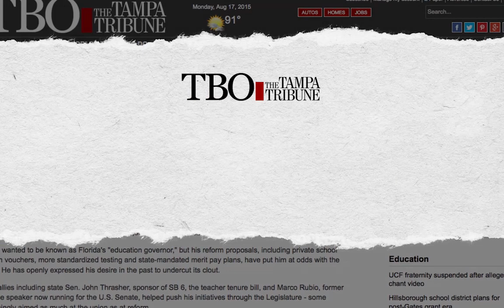Fighting for Conservative Education Reform | Jeb Bush